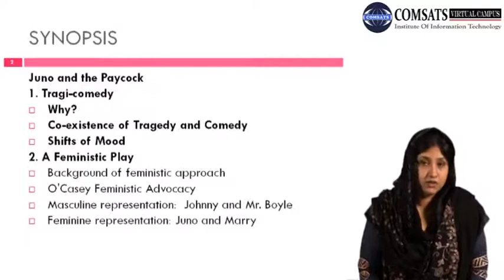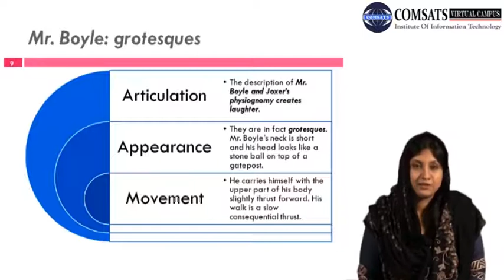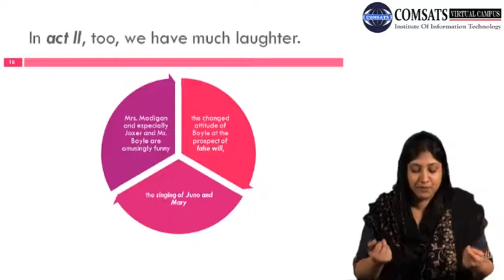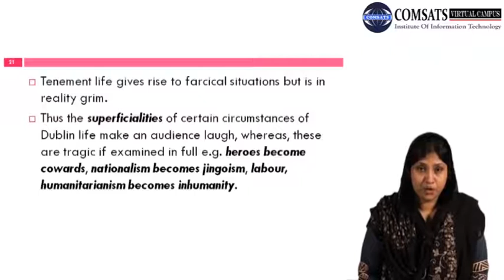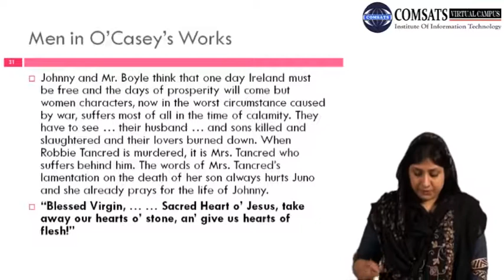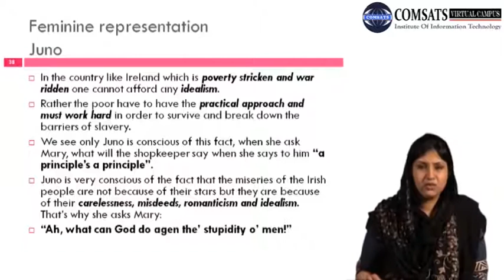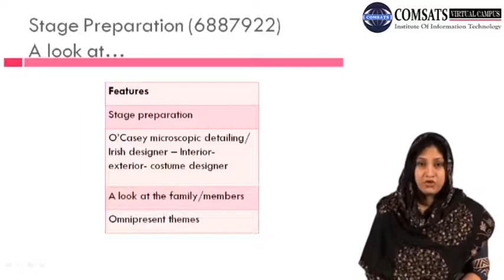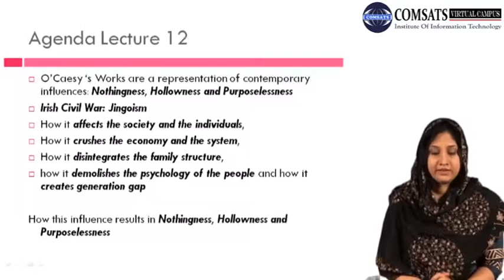Lecture on Drama in English literature Eng451 Lecture 11